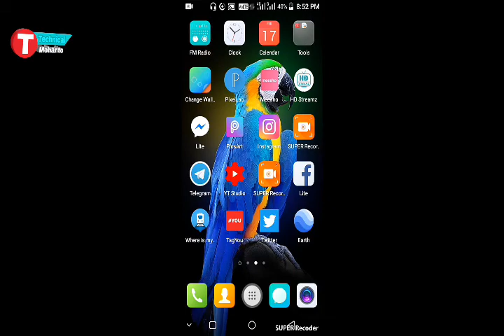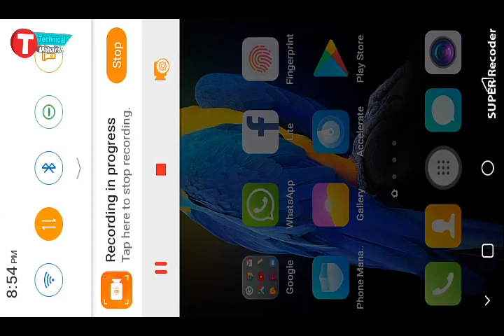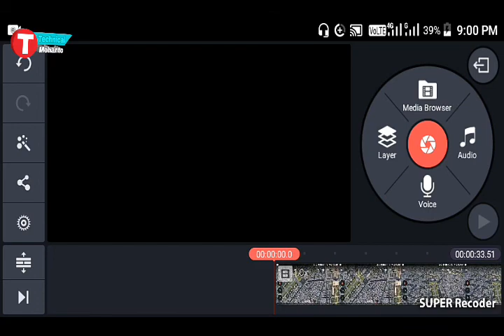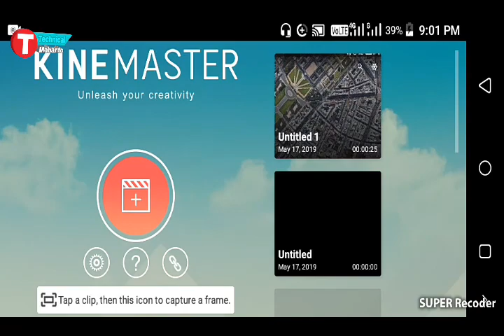Bina drone se video kaise kare on mobile | part 2 | Technical mohanto | raj mohanto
Hello.
Is video.. Main bina drone video kaise banaye
Drone...
Drone video...
Technical mohanto
Drone
Drone
Ncs